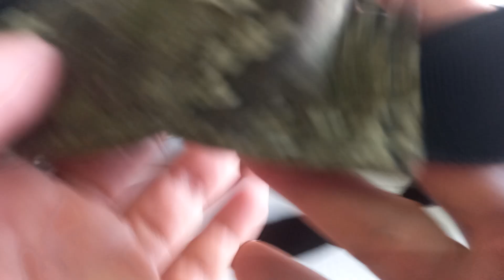Balo dụng cụ đi rừng, vải nguỵ trang cao cấp, liều núp, 0913.26.06.14 zalo, ship cod toàn quốc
Lụp bẩy quốc, cuốc ngực trắng inox 304 bao xài 10 năm, 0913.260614 zalo